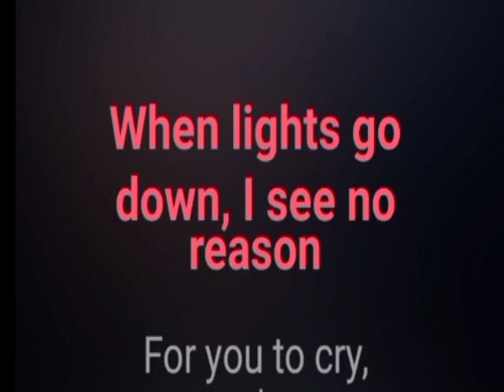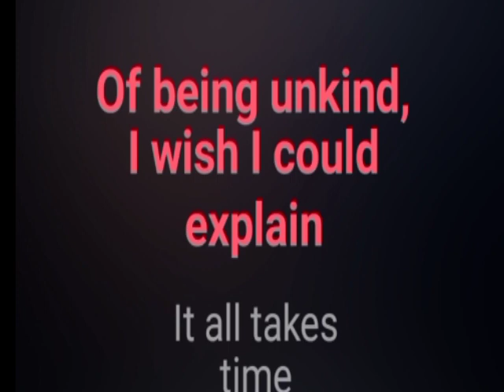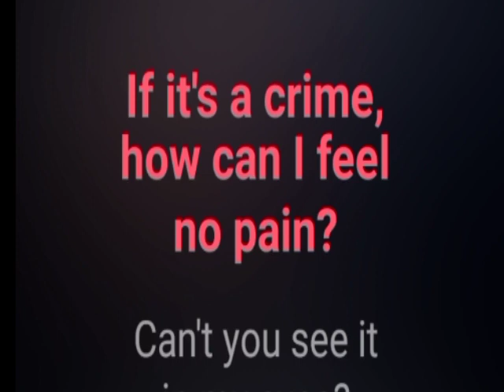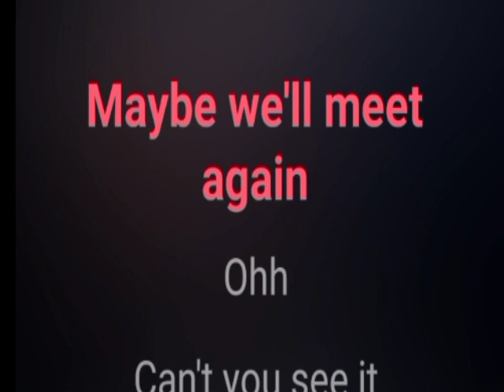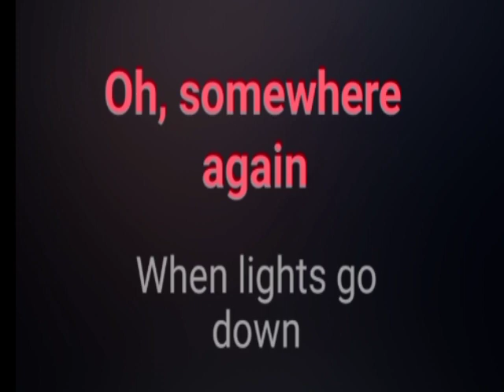CARRIE By: Europe/ Audio Lyrics